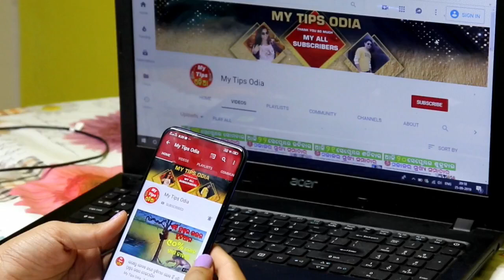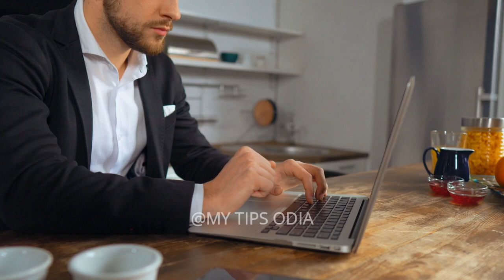ମହିଳା ମାନେ ଘର ପୋଛିବା ସମୟରେ ଧ୍ୟାନ ରଖନ୍ତୁ ଏହି ସବୁ କଥା | Vastu Tips | My Tips Odia